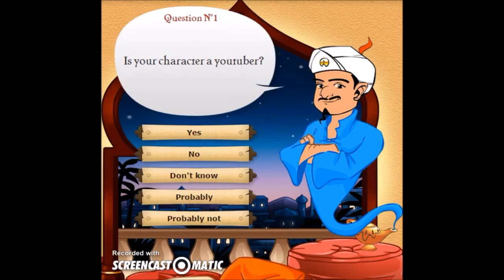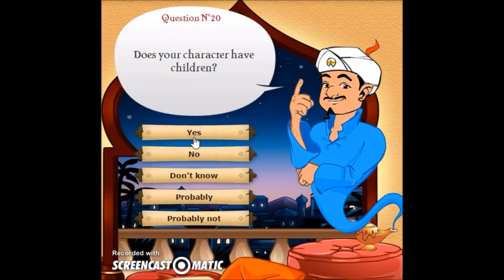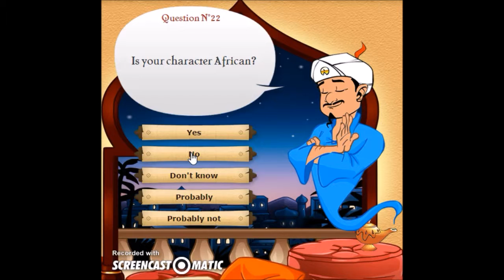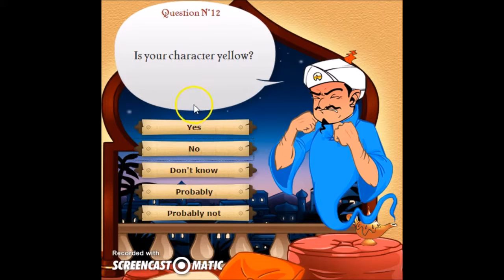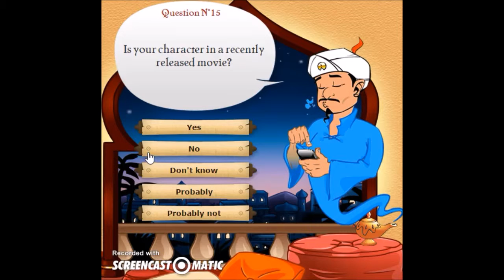Akinator Fun | How Does He Do It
ALSO COMMENT WHAT GAMES YOU WANT ME TO PLAY NEXT ANY GAME AND ILL PLAY IT FOR YOU

SO THATS ALL FOR TODAY HOPE YOU ENJOYED THE VIDEO STAY AWESOME LIKE ALWAYS AND PEACE